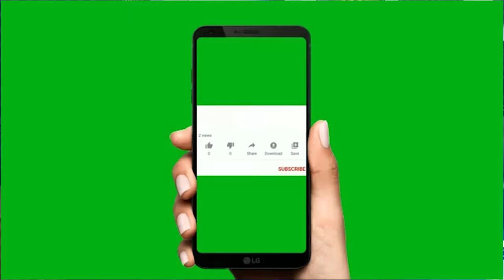Bùi Ngọc Thịnh !Tiếng Đàn Mang Đầy Nỗi Niềm Tâm Sự - Sương Chiều , Vọng Cổ Với Thanh Tùng